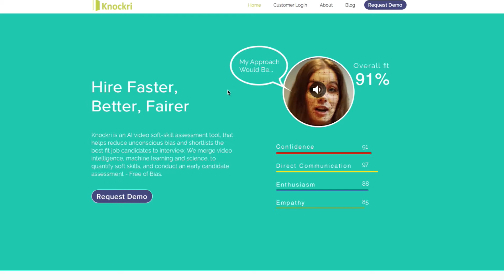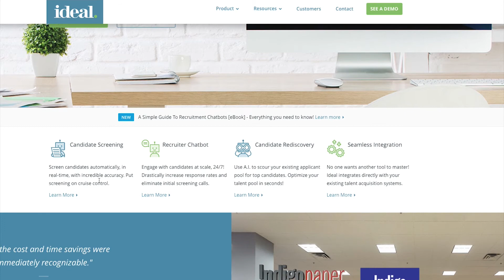Using AI for recruitment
We talk to Maaz Rana, co-founder and COO of Kockri, and Ji-A Min, head data scientist at Ideal, about how this tech can eliminate bias and boost diversity